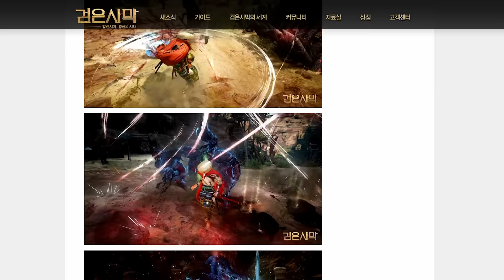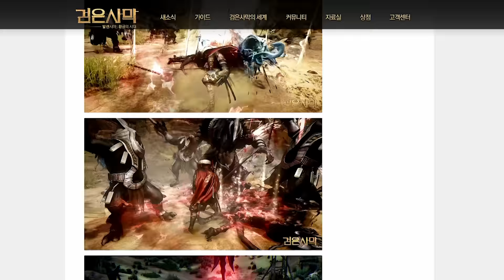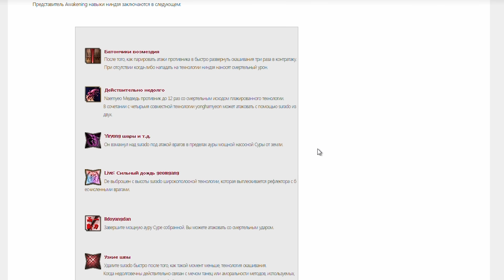Black Desert - Пробуждения оружия ниндзи. Превью пробуждения куноичи.